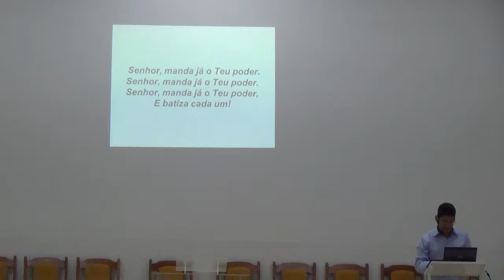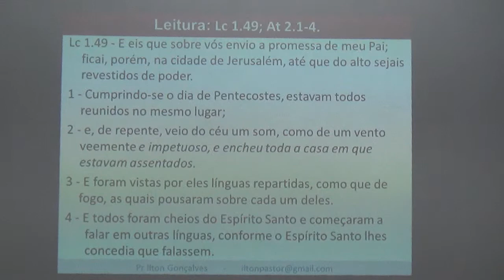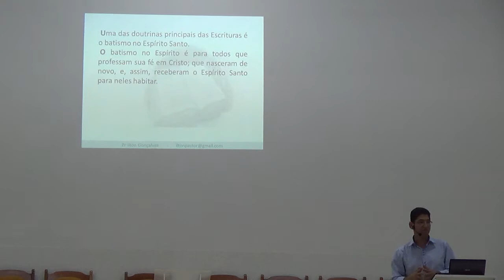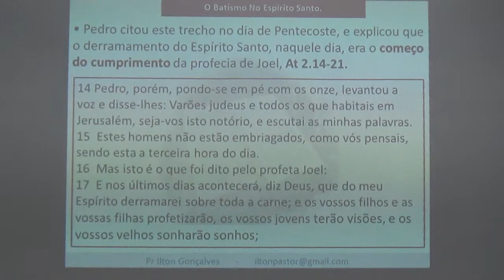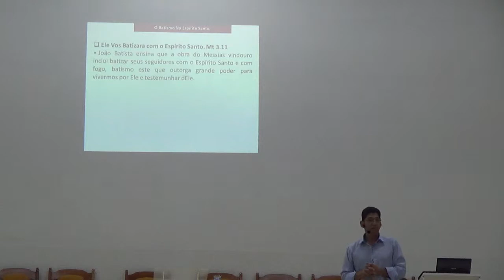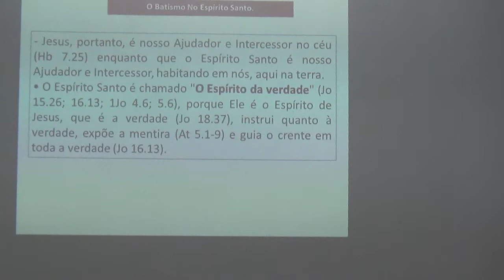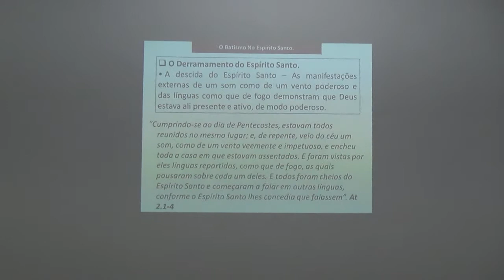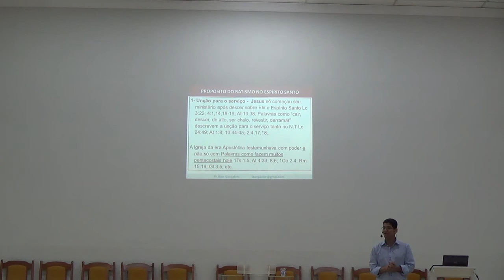"O Batismo no Espírito Santo" Com Pr. Ilton Gonçalves dia 21/10/2014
Igreja Evangélica Assembleia de Deus na cidade de Santa Rita do Sapucaí. Rua Oswaldo Campos do Amaral,877-Bairro Fernandes.